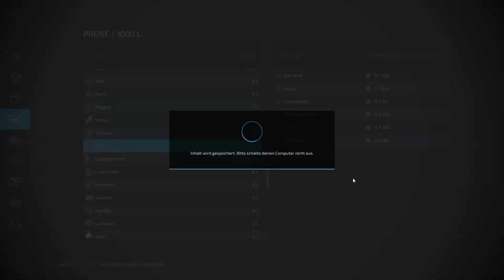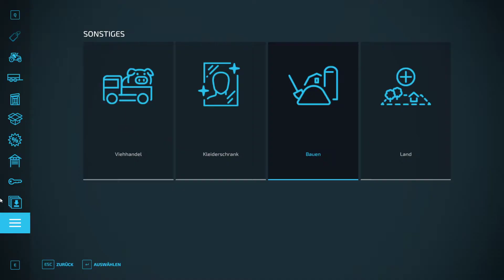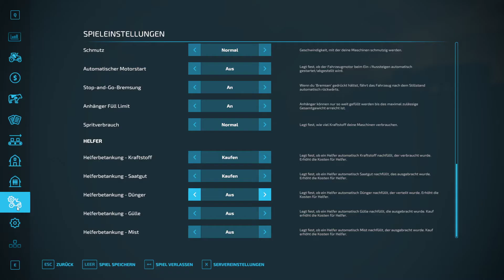LS22 - NF Marsch #8 - John Deere Raupe muss bukkeln - Deutsch l German let´s Play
Die Aufträge sind deutlich aufwendiger wie gedacht.

Wir halten durch!

Ich wünsche euch viel Vergnügen beim Anschauen.

Wer mich mal live erleben möchte, ist beim zuschauen natürlich herzlich willkommen!

Alles zur Map "Nordfriesische Marsch Mod Map im Landwirtschafts-Simulator 22" findet ihr unter: